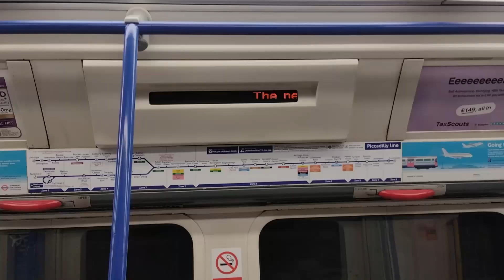Coming up...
Channel Trailer 2. Here is some of the stuff to expect soon!